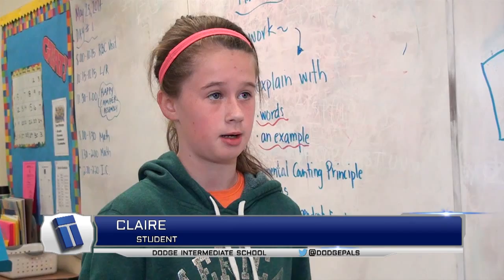Dodge: Math Olympiad 2013-14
Highlights from George G. Dodge Intermediate School's Math Olympiad group.